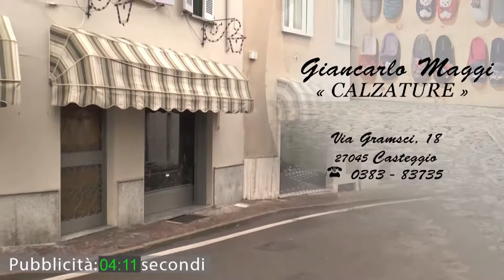Vox Populi a Pavia - Riciclare i regali di Natale poco graditi: giusto o sbagliato?